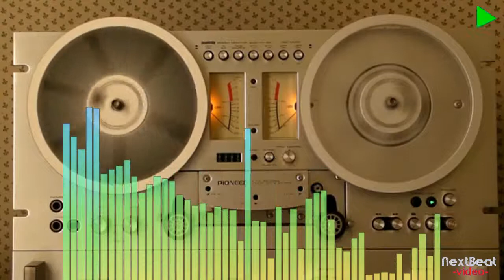Ambient - Immense Forces uploaded by NextBeat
Ambient - Song Title: Immense Forces music uploaded by NextBeat